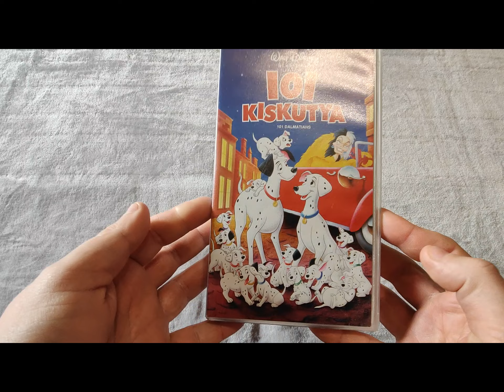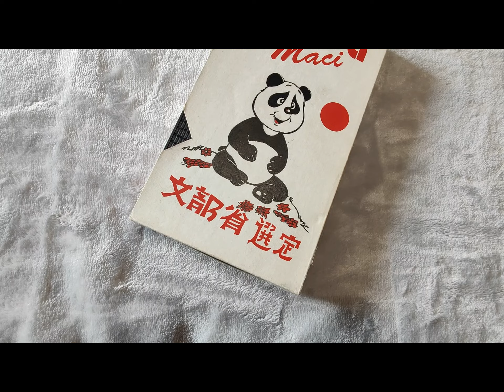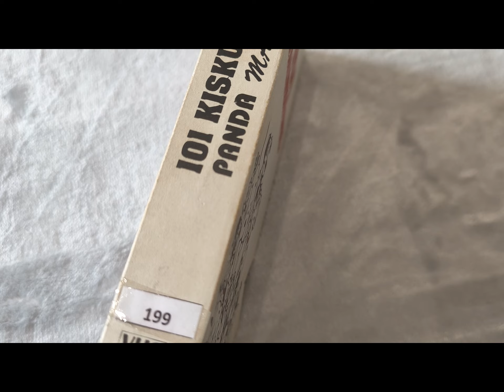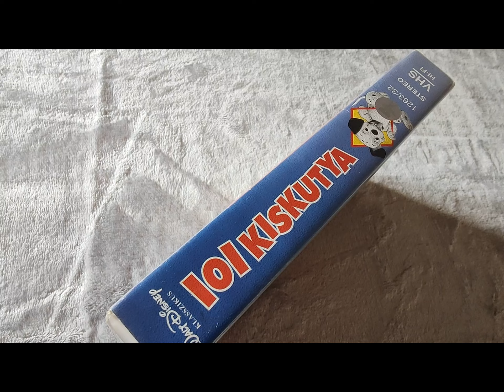101 kiskutya VHS kiadások #31